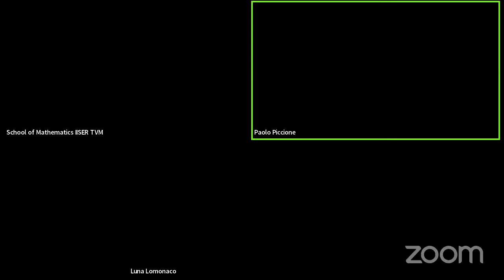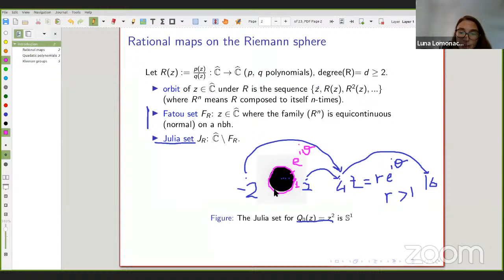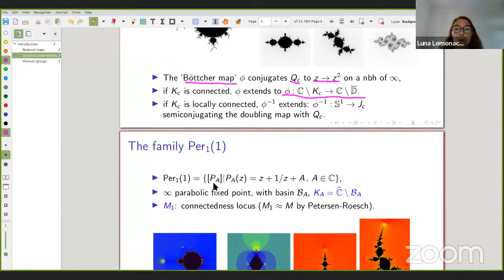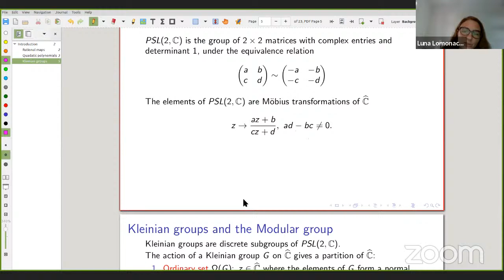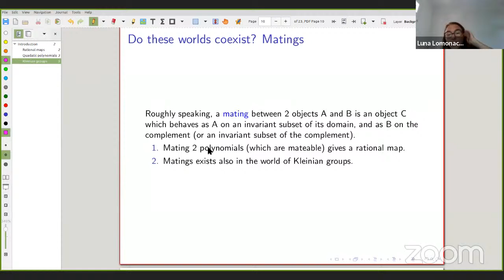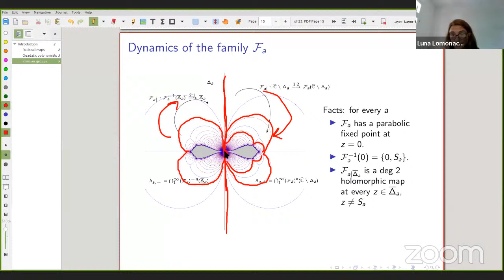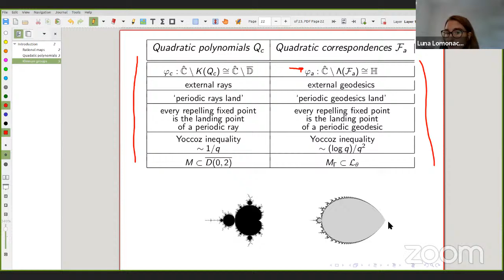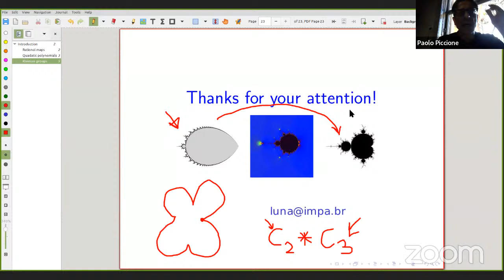BRICS 2021 — Venue SH | Plenary Talk by Prof. Luna Lomonaco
Title: Mating quadratic maps with the modular group
Speaker: Luna Lomonaco, IMPA Brazil

Abstract: Holomorphic correspondences are polynomial relations P (z, w) = 0, which can be regarded as multi-valued self-maps of the Riemann sphere, this is implicit maps sending z to w. The iteration of such a multi-valued map generates a dynamical system on the Riemann sphere: dynamical system which generalises rational maps and finitely generated Kleinian groups. We consider a specific 1-(complex) parameter family of (2 : 2) correspondences F_a (introduced by S. Bullett and C. Penrose in 1994), which we describe dynamically. In particular, we show that for every parameter in a subset of the parameter plane called ’the connectedness locus’ and denoted by MΓ, this family behaves as rational maps on a subset of the Riemann sphere and as the modular group on the complement: in other words, these correspondences are mating between the modular group and rational maps (in the family Per_1(1)). Moreover, we develop for this family of correspondences a complete dynamical theory which parallels the Douady-Hubbard theory of quadratic polynomials, and we show that MΓ is homeomorphic to the parabolic Mandelbrot set M1. This is joint work with S. Bullett (QMUL).